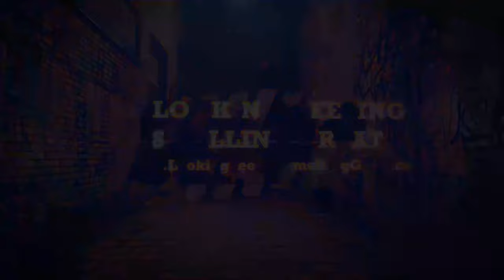The Worst New Fragrance I've Smelled This Year So Far 😩 😤 😠 😡 😭 😓 😪 😬 🤐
The Worst New Fragrance I've Smelled This Year So Far + Win My Sample

This really is the worst new fragrance I've smelled this year so far. Okay what are the designers doing? Why are there not really excellent fragrances being released by the designers? Please watch to find out what this new worst fragrance I've smelled is and why I hate it so much. Does the sour dishrag bring anything to mind? Okay that is what this fragrance reminds me of. It's stinks. Rotten wood anyone? Not good!

So please enjoy this new video, this new look. I will be changing this up a bit on the channel. Will be slowly using new artwork, new designs and be less nice going forward. It's not all about great fragrances anymore. I've been nice for 1 year now it's time to get a little mean once in a while!